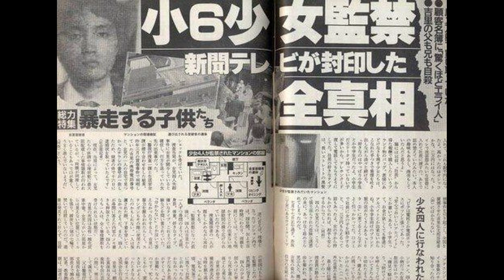天命漫談EP12｜日本版的N號房–小天使事件｜四名小六女童綁架案掀起巨大陰謀｜地下大型未成年少女賣淫組織｜主犯離奇死亡｜日本陰暗面｜解構案中疑點｜還原案件真相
早晨，我係天命，如果大家睇得出今次條片仍然製作簡陋，證明大家眼光真係好好，無錯，今次條片都仲係小弟操刀，由於我太懶惰導致時間倉猝，製作得好無製作，希望大家唔好操我。